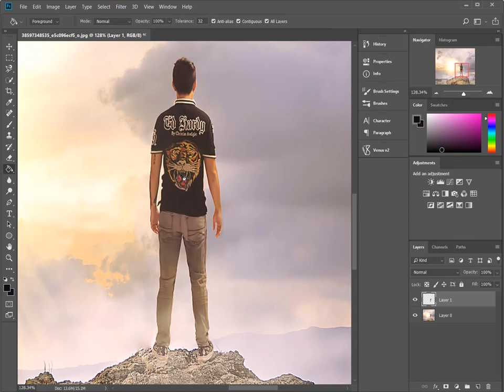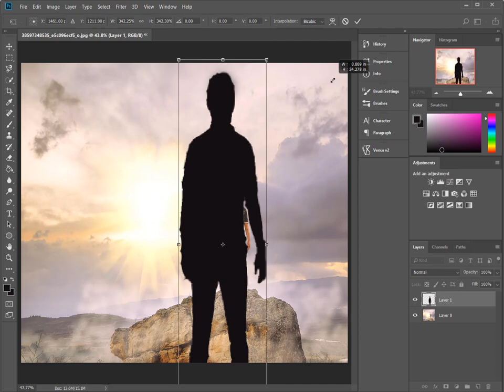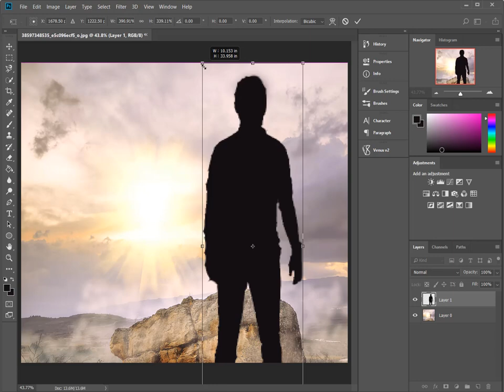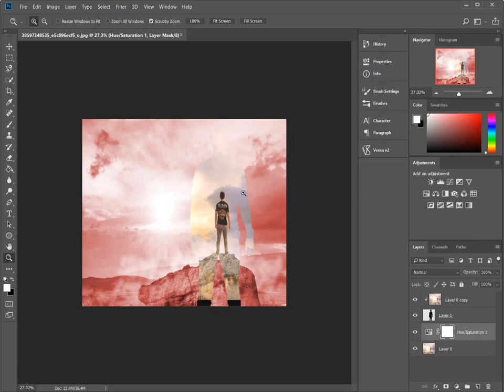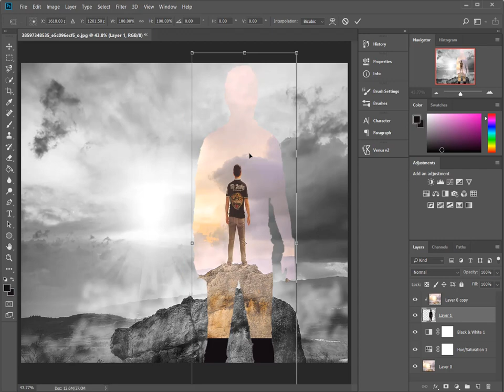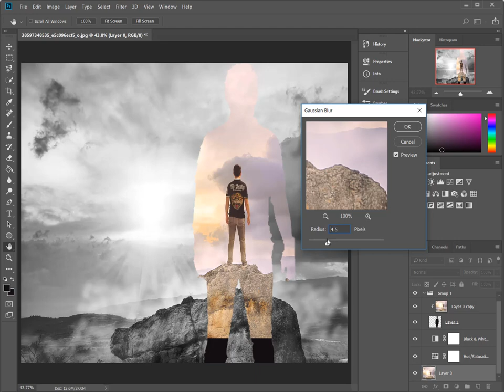Hiệu ứng phơi sáng hai ảnh trong Photoshop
Trong hướng dẫn này, chúng ta sẽ thấy một cách nhanh chóng và dễ dàng để tạo Hiệu ứng phơi sáng kép tuyệt vời chỉ bằng một hình ảnh trong Adobe Photoshop, bằng cách tạo bóng từ người mẫu và sau đó sử dụng tùy chọn cắt mặt nạ để kết thúc với một bức ảnh phơi sáng kép tuyệt vời.